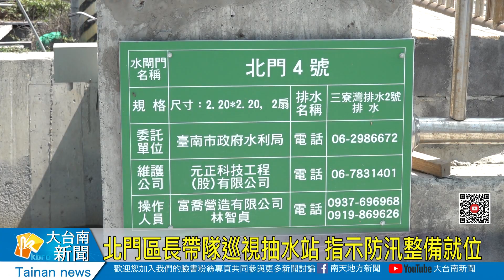北門區長帶隊巡視抽水站 指示防汛整備就位20230417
為了因應5到11月梅雨及颱風季節，北門區於今(17)日由區長張政郎帶領公所相關課室，進行防汛整備工作，除檢視轄區內防汛整備工作外，藉此瞭解地方防救災資源，以利在強降雨或颱風來臨時，保障鄉親生命財產安全。